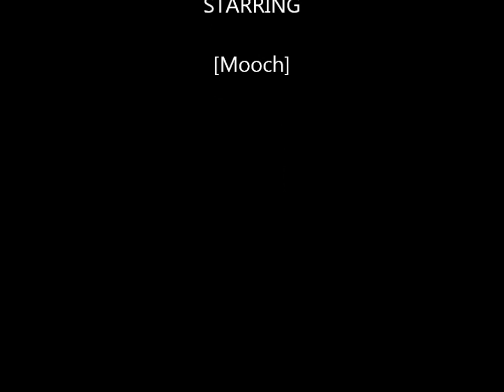The Moochy Dog - Bob Marley - 3 Little birds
a Compilation of Mooch with Bob Marley singing 3 little Birds